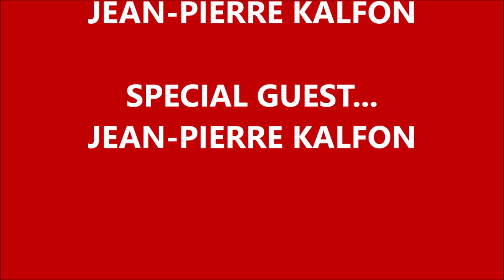BELLEVILLE NOCTURNE & JEAN PIERRE KALFON HARD ROCK PARIS Colaboración Juanito Guanabacoa armónica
ENGLISH   SPANISH  FRENCH   befor you acuse me   COVER.
firsts videos #4
A NIGHT OF BLUES AT THE HARD ROCK CAFE IN PARIS...
Belleville Nocturne Presenting with the special participation of
Jean-Pierre Kalfon singing some of his compositions and Juanito Guanabacoa on the harmonica.
Night of Surprises!
primeros videos  #4
UNA NOCHE DE BLUES EN EL HARD ROCK CAFE DE PARIS...
Belleville Nocturne Presentándose con la participación especial de
Jean-Pierre Kalfon cantando algunas de sus composiciones y Juanito Guanabacoa en la armónica.
Noche de Sorpresas!
premières vidéos  #4
UNE NUIT DE BLUES AU HARD ROCK CAFE DE PARIS...
Belleville Nocturne Présentation avec la participation spéciale de
Jean-Pierre Kalfon au chant de certaines de ses compositions et Juanito Guanabacoa à l'harmonica.
Nuit des surprises !